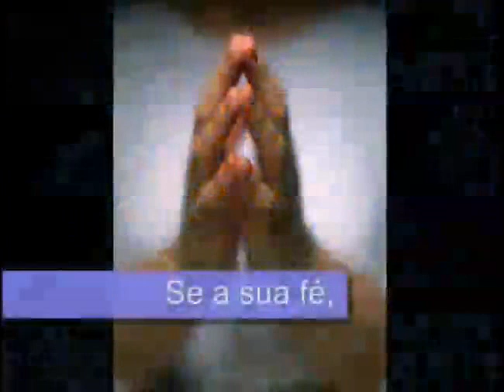"Não é mole não! - Música animada e engraçada"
Musica animada de autoria de César Tucci - animada com legenda e figuras retiradas da internet. Reflete sobre a força da nossa fé e aconselha como devemos nos comportar no dia a dia. excelente para usar na evangelização de jovens.